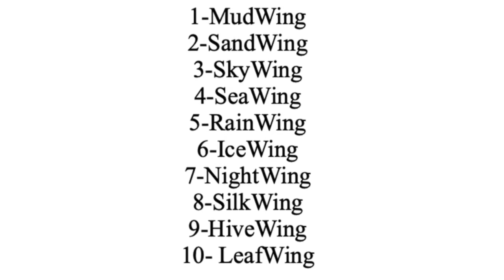A challenge????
Hi there! I saw a challenge on YouTube Via Dragonsheep…. I thought why the hell not! I would have done a speed paint in the video but lucky me the program wasn’t recording…. Anyway I’m going to be on animo since I know a lot of people have that. I would have done discord otherwise but on animo I will be posting updates and videos of how the channel is going. Have fun and if you want one of these dragons talk to me or discord me at Flicka #4675
Hive-Sand-Closed
Ice-Rain-Closed
Night-Leaf-OPEN